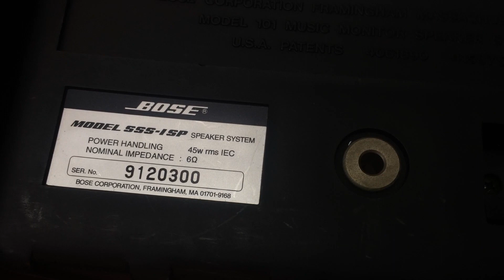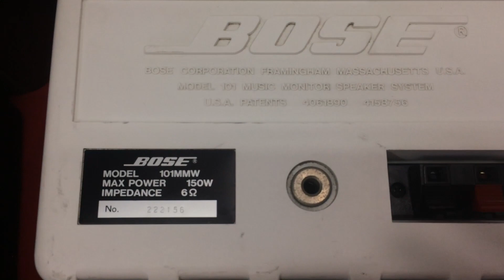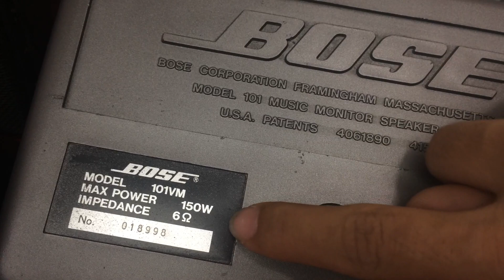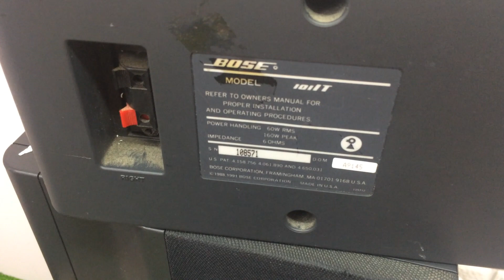[5/12/2020] Hàng về Loa tay BOSE xịn, một số mẫu ít thấy | HCM Zalo 0908 27 28 12.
Một số dòng loa tay của Bose hàng thị trường Nhật, ít thấy ở vietnam.